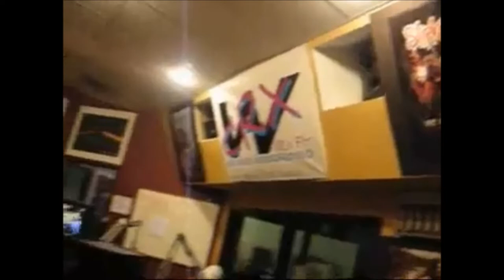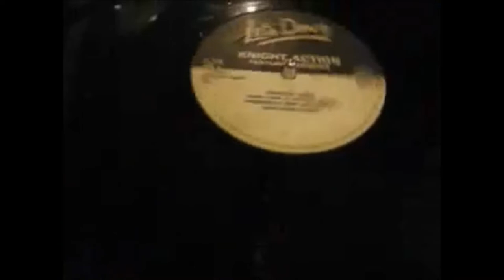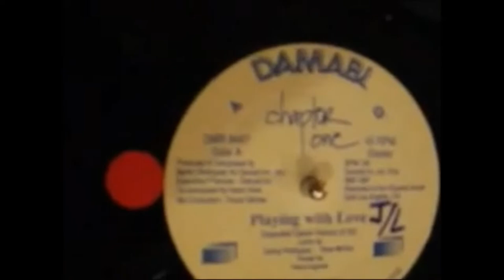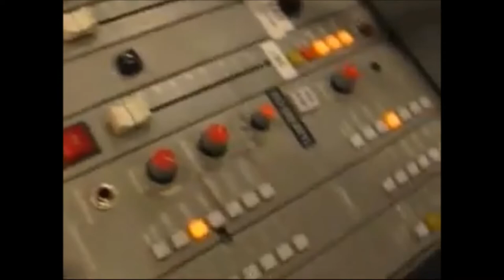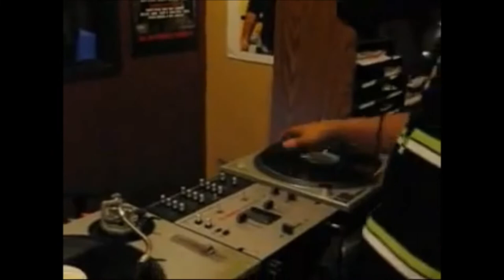Gabriel Rican Rodriguez "LIVE" on CHICAGO RADIO '08!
Who is... Gabriel Rican Rodriguez?

Gabriel started spinning records in 1983; He and his best friend, Shawn Reyes, were taking turns spinning on the 1’s & 2’s at a grammar school gym for a Christmas party. Gabriel Rican Rodriguez was one the HOUSE DJ’s that started representing HOUSE MUSIC predominantly in the Latin of neighborhoods of the South Side of Chicago (Little Village, Gage Park, Brighton Park, Pilsen, Back of the Yards, Marquette Park) by headlining at various House Music concerts, venues and parties. He was voted High School DJ of the Year in ’89 by Chicago’s Street Scene Productions. Gabriel won many DJ Battles and was a game changer in Trick DJ Battling and Scratching in Chicago. In Kevin Beahman's article "THE CHICAGO HIP HOP STORY" published by URB Magazine (Golden Age of Hip Hop ‘86-‘89) Gabriel is recognized as one of the first DJ’s to spin Hip Hop in Chicago. During that period, he formed a DJ team called "No Name Entertainment" featuring: Devastating Dennis, Mike Fuentes, Rick The Ripper, Pee Wee, Bobby Tello and DJ Animal Morales.

Given his track record, you might of heard him from one of these media outlets or events: THE BEAT CHICAGO 102.3 FM, B-96 FM, WCYC 90.5 FM, WCRX 88.1FM, WIIT 88.9 FM, RADIO ARTE 90.5 FM, UNIVISION RADIO (La Kalle, Mi Musica, Latino Mix), HOT WAX Cable TV (Hosted By: Chris Devans). During his WCYC Dominating 6 Days, he spun at several House Music and Freestyle concerts at Prime-N-Tender, Oak Theater and also headlined at the Historical Freestyle Fest @ Hawthorne.  In 89', his scratches appeared on a House Anthem entitled “Lost in Bass” of Hot Jams Records (Chicago), which later got licensed by: Diki (Belgium) and Kool Kat Records (California). Hot Jam Records was also responsible for being the first record store that sold DJ mixed cassettes in Chicago and Gabriel Rican Rodriguez was the first DJ to sell his mixes there to help jump start the entire mixtape scene. In 95, he appeared as a Guest DJ several times on the B-96 FM Street Flava Show hosted by: Julian Jumpin Perez, Tim Schommer and Candi. Gabriel Rican was formerly one of the main DJ's, along with DJ Ricky Agujita Perez, that made the original historical “CLUB 720" a staple in the downtown scene and was voted Best Latin Night Club by Chicago Reader Magazine in ‘97. In 2002, he produced a Sultry House Song entitled "KRAZY feat NATURE LOVE” that (God Father of House Music / Grammy Award Winning Producer) Frankie Knuckles absolutely loved. In 2003, he made a remix of South Africa’s Award winning Singer / Actress KB Motsilanyane’s "LIFE IS GOOD", along with partners Dave Dirzo, Devastating Dennis and bass guitars played by D2, which was distributed by Universal Music Group. In 2010, Gabriel Rican spun for a Univision Radio Concert at the Aragon Entertainment Center with +5000 in attendance. He has had cameo appearances in 2 music videos and has spun at venues in places such as Miami, Boston and Mexico. In 2019, he was a guest DJ on THE BEAT CHICAGO 102.3 FM. He just completed his new Mixtape Series called "THE HISTORY OF HOUSE and is currently working on "THE WAREHOUSE TRIBUTE MIX".

Here is "LIVE VIDEO" footage of him spinning Vinyl on Turntables on CHICAGO RADIO in 2008!
The mix consists of FUNK, ITALO, 80's HOUSE MUSIC, FREESTYLE and NEW WAVE MUSIC along with some of his Signature Scratching.